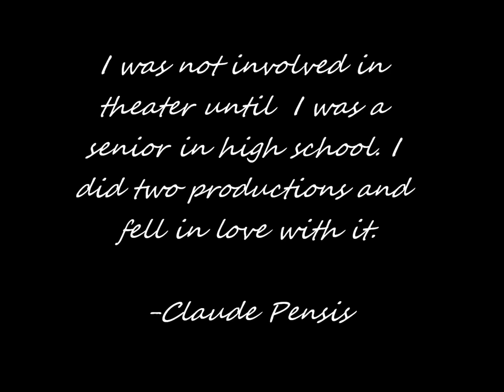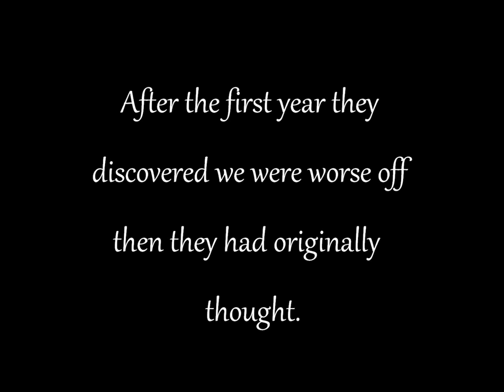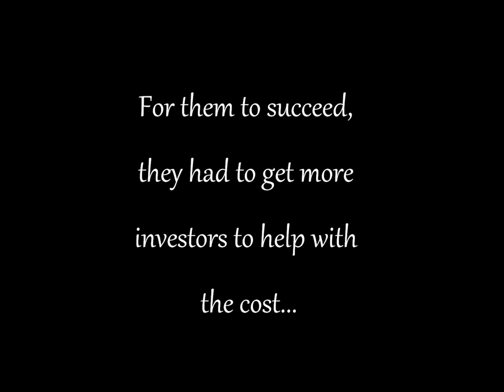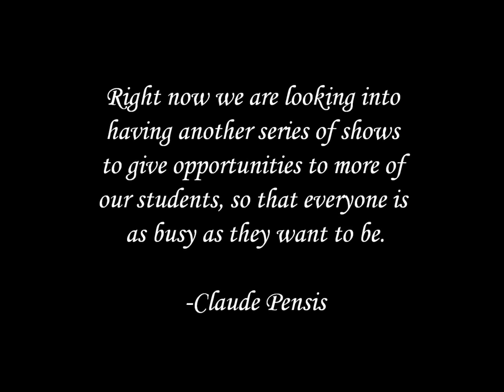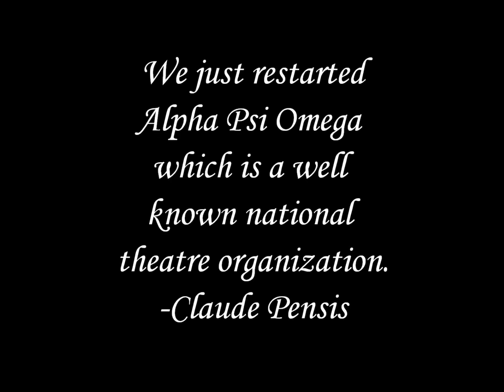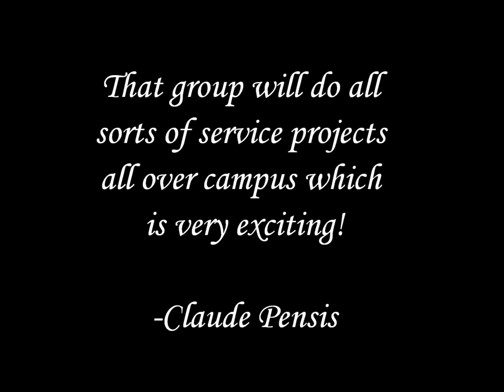Grand Canyon Theatre Department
This is a project I did for University Success, I got a little too involved but I had fun!!